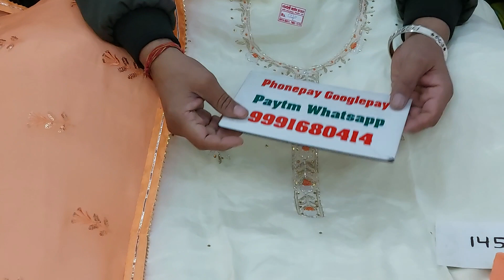🌹मसलीन के प्योर जयपुरी सुट🌹18 January 2023☎️ORDER NO 99916 80414